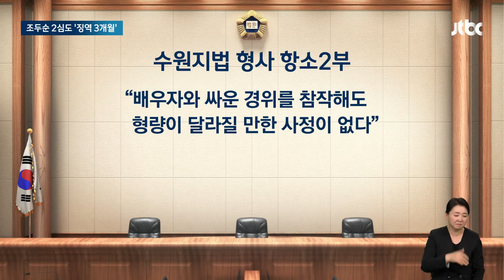"인사는 하고 가야죠" 끌려나간 조두순…2심도 '징역 3개월' / JTBC 뉴스룸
야간외출 제한 명령을 어기고 집 밖을 나선 혐의로 재판에 넘겨진 아동 성범죄자 조두순이 2심에서도 징역형을 받았습니다. 재판 과정에서 자신은 잘못한 게 없다고 주장해 온 조두순은 결과를 듣고 횡설수설하기도 했습니다.